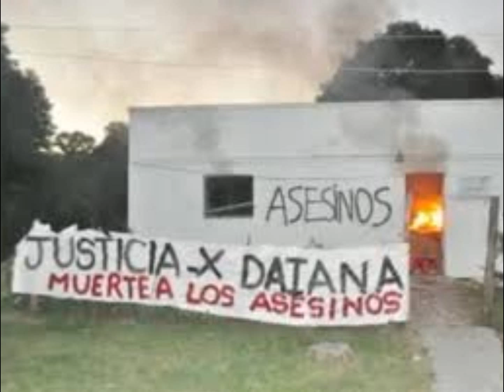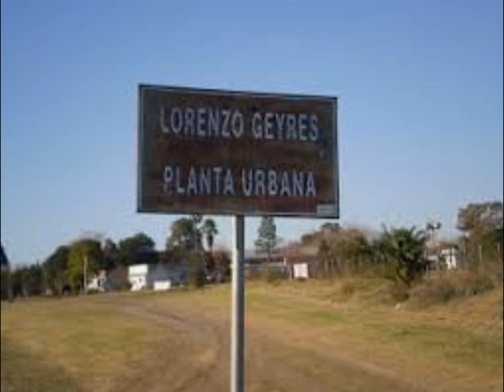QUEGUAY UN PUEBLITO DE PAYSANDU URUGUAY